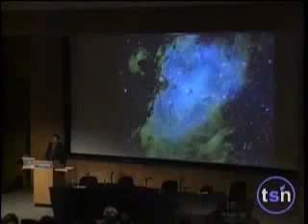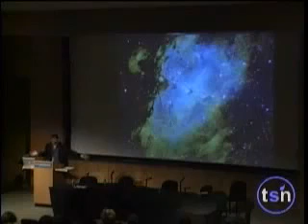Giving Meaning to Emptiness with Neil deGrasse Tyson (Best Tyson Speech Ever! )